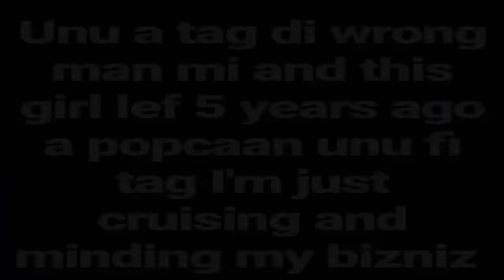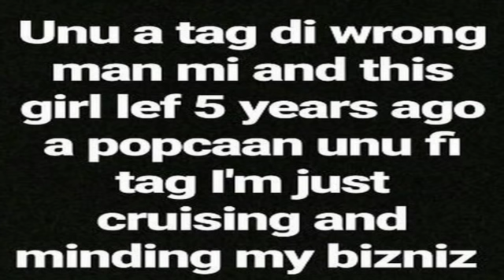Foota Hype Respond To Ishawna Kissing Masicka